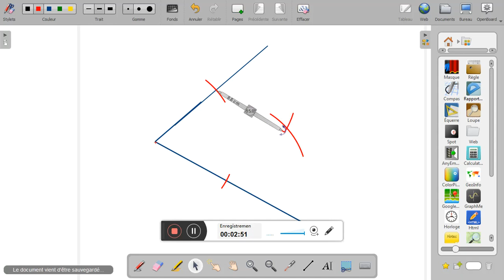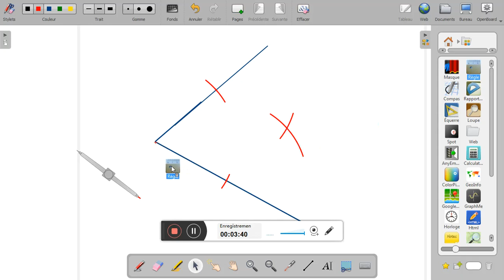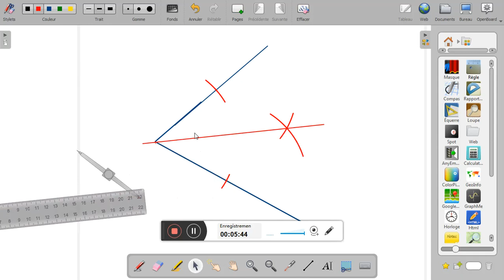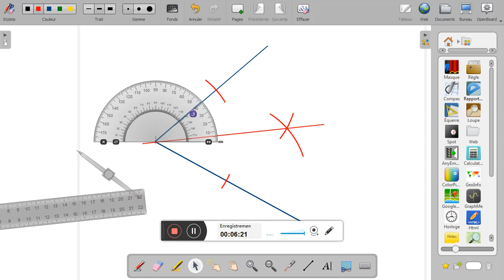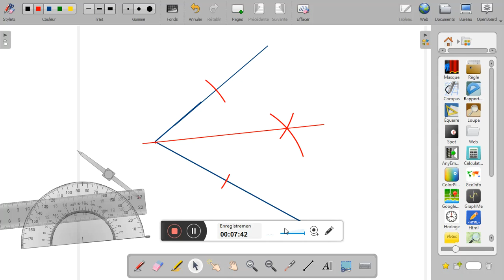Bissectrice d'un angle ,construction de la bissectrice d'un angle à la règle et au compas, géométrie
Cette chaîne maths académie propose les contenus suivants: Correction  sujets  examens ,,correction concours, correction d'exercices et problèmes ,astuces et méthodes en maths ,problèmes concrets, Niveaux moyen, secondaire et universitaire Elle propose aussi des devinettes, prise en main de logiciels mathématiques et ,divertissements mathématiques Nous vous invitons à vous abonner et à activer la cloche de notification pour recevoir toutes nos ressources.